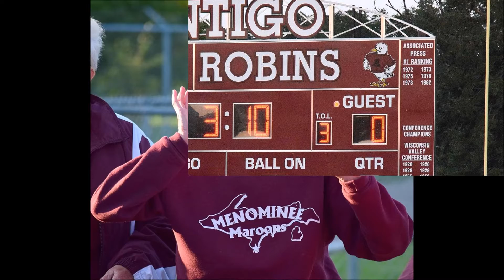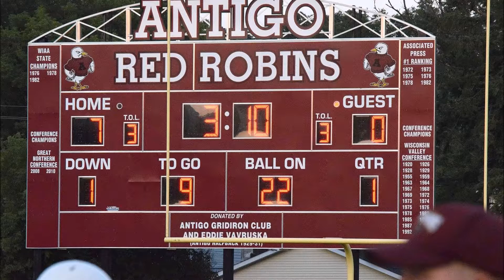2015 Menominee Football - Maroons vs Antigo